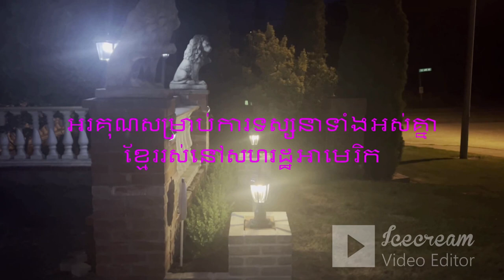Part 2 Video Build A Brick Raised Garden & Pier Post Lights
How To Build A Brick Pier For Beginners
in this video i explain how to build a brick pier for beginners how to lay bricks how to build a brick piers diy tips of how to build a brick pillar how to build a brick pillar how to lay bricks fast how tobuild a brick wall just laying some bricks how to install copping onto brickstone copping how to cut sills for brick pier cuting sills. Todays Bricklaying for Beginners video is all about the one and a half brick pier. Bricklaying - Building pillars all day with just a level. but enjoyed using me level all day for a change. Taking your time and making sure things look good.